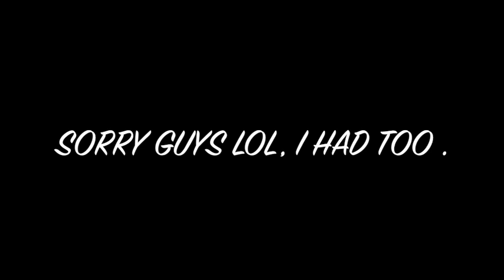HALLOWEEN VLOG | 2018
hope you guys enjoyed this VLOG!! a little different from my previous videos!!

xoxoxo, lex